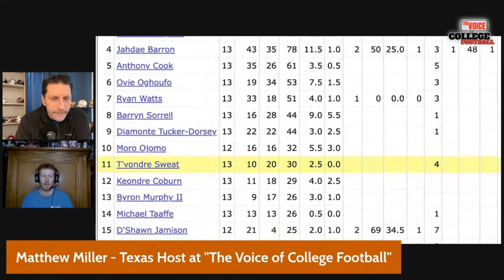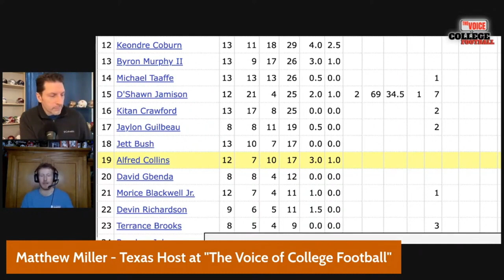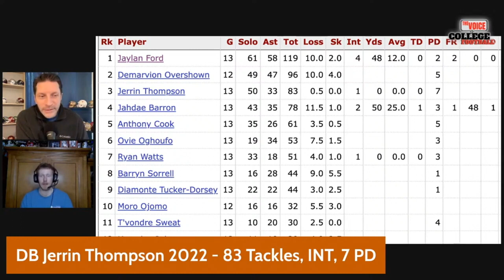Texas 2023 Spring Preview: Secondary